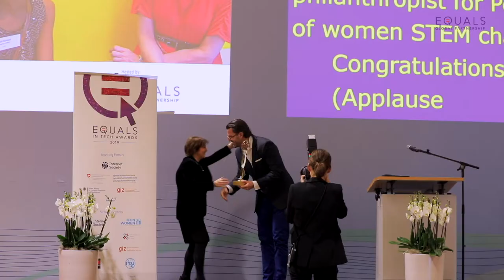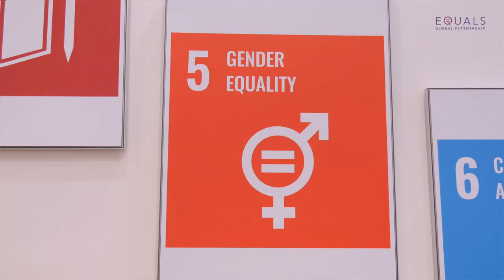EQUALS in Tech Awards 2019: Mary E. Holden, the Geena Davis Institute and Lyda Hill Philanthropies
Meet Mary E. Holden from the USA, Winner at Research Category for Portray Her: Representations of Women STEM Characters in Media by the Geena Davis Institute and Lyda Hill Philanthropies at the EQUALS in Tech Awards 2019